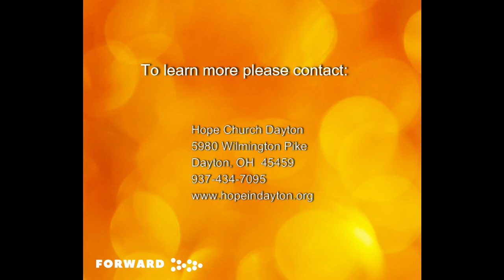Hope Church November 17 2019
Pastor Jason Bunger continues "Forward: An Exploration of the book of Acts".  This week we focus on Acts 20:17-38.